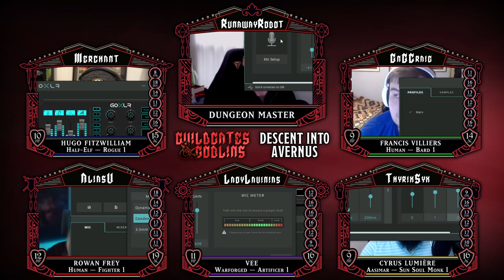DESCENT INTO AVERNUS | Episode #1 | Dungeons & Dragons Baldur's Gate Campaign [DnD 5e]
The first episode of our Baldur's Gate: Descent Into Avernus campaign! Played in Dungeons & Dragons 5th Edition, join us at the beginning of our campaign, in the famous titular city! Descent Into Avernus serves as a Prologue to Baldur's Gate 3.
Follow the cast on Twitter!